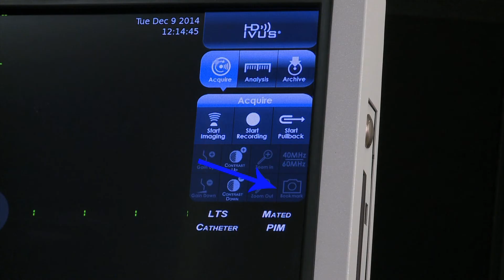ACIST U - HDi Bookmark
This video explains HDi’s bookmark function is explained.